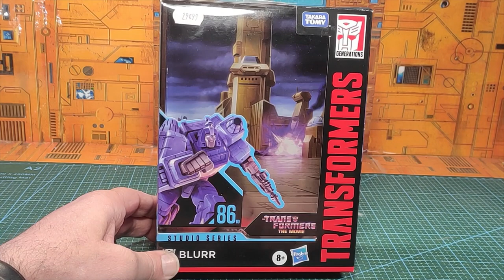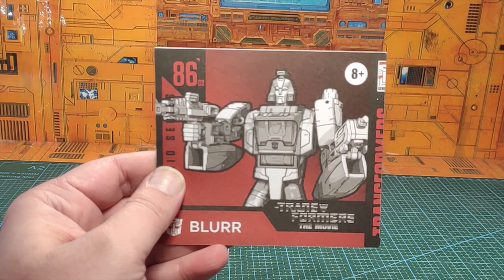( FRENCH ) : Revue Transformers Studio Series The Movie 1986 : Blurr